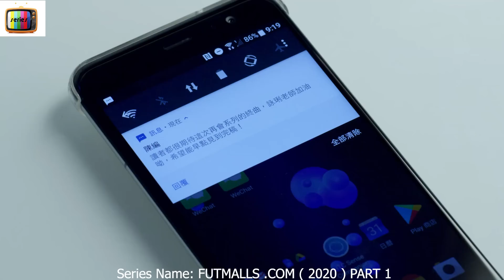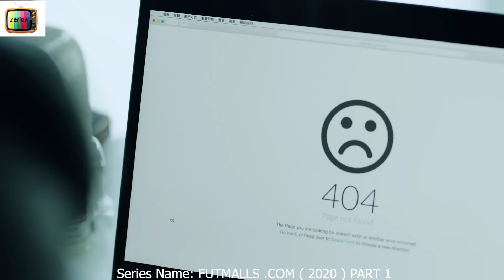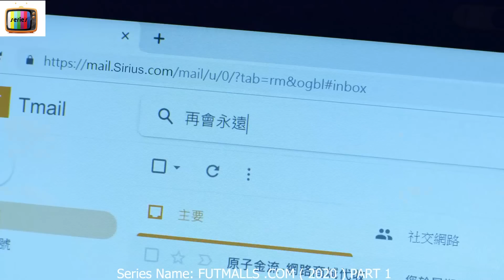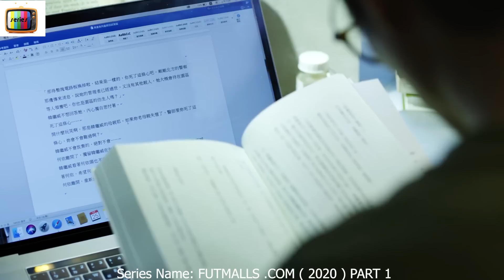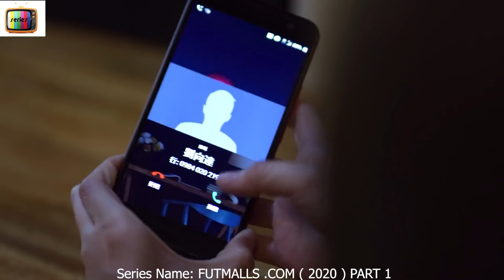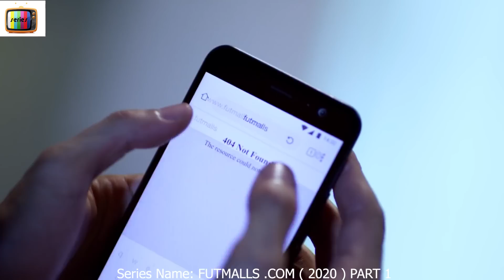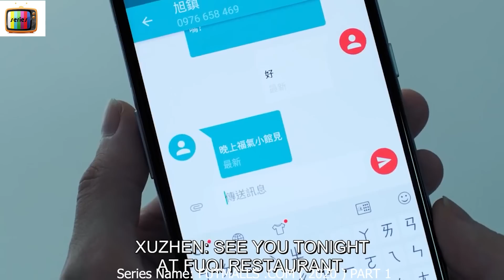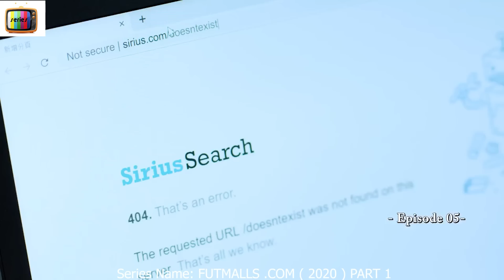[PART 1] Magic Eye Drops Produced in 2046, Let People to See Some Illusions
Strange occurrences afflict a group of people after they purchase items on a shopping website from the future.

S3R13S N4M3 : FUTM4115